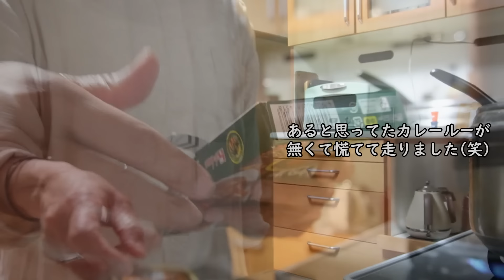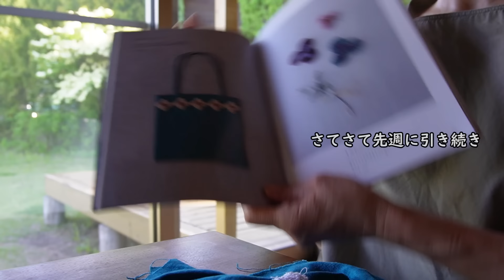実家の冷蔵庫を片付けてカレーにする日/野菜室の野菜を使い切る/マカベアリスさんのパンチニードル/８０代１人暮らし/母のサポートとやる気の出し方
こんにちはモコです！
いつも動画をご覧下さりありがとうございます。
今回は、実家で母の冷蔵庫を片付けたり、母との関係を考えたりしています。
良かったら、ご覧になって下さいね～

Instagramでは、日々の田舎暮らしを投稿しています。

キッチン雑貨や愛用品を楽天roomでご紹介しています。

🔻 楽天room
アラカンモコ

♯整える
♯暮らし
♯母のこと